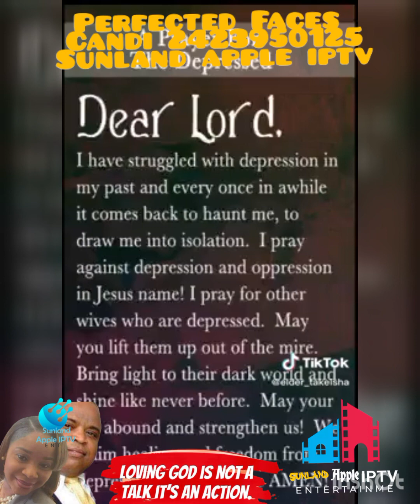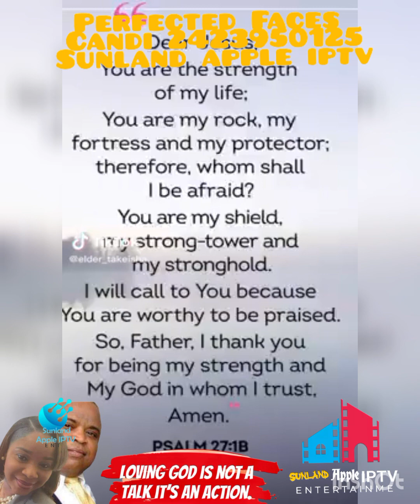Jesus, Take the Wheel